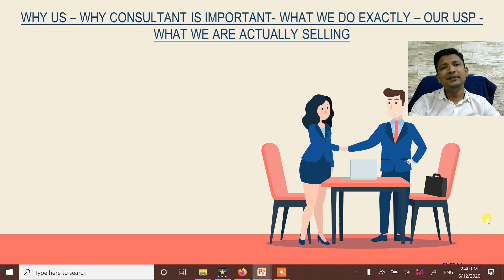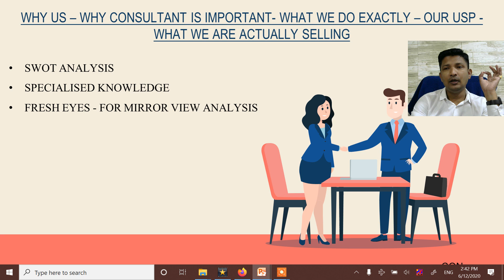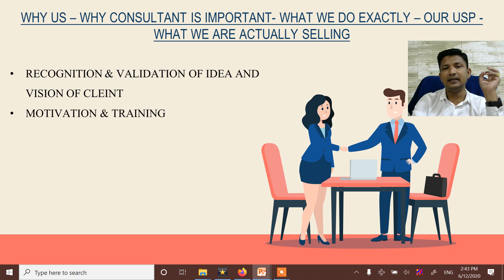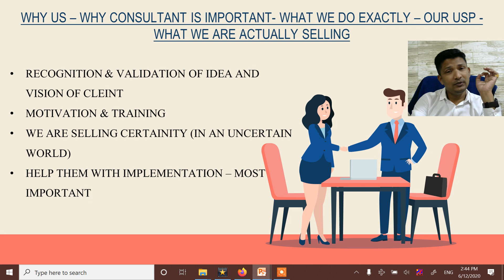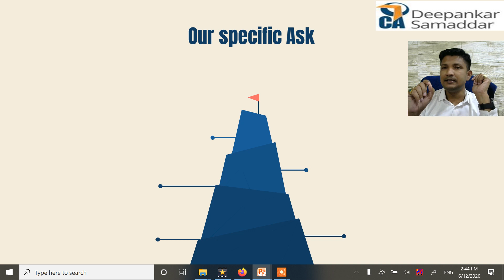Business Needs Help - ऐसे करते हैं हम आपके व्यापार की Growth - CA.Deepankar Samaddar